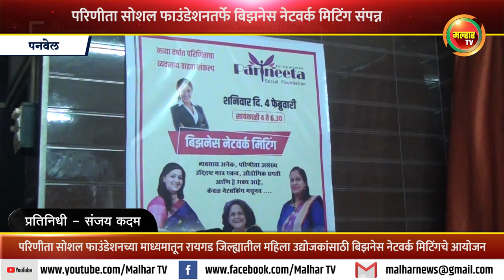जिल्ह्यातील महिला उद्योजकांसाठी परिणीता सोशल फाउंडेशनच्या माध्यमातून बिझनेस नेटवर्क मिटिंगचे आयोजन